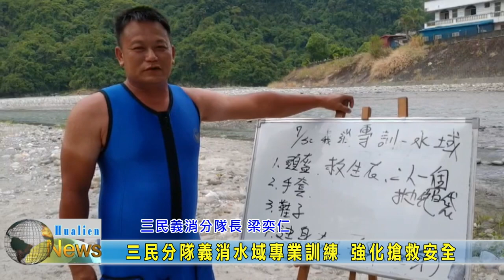20220809 05 三民分隊義消水域專業訓練 強化搶救安全